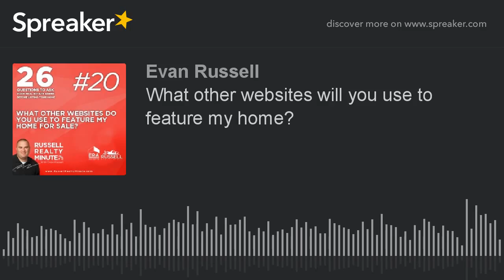What other websites will you use to feature my home?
Evan Russell answers question number 20 of 26 on how to interview your real estate agent.  What other websites will you use to feature my home?